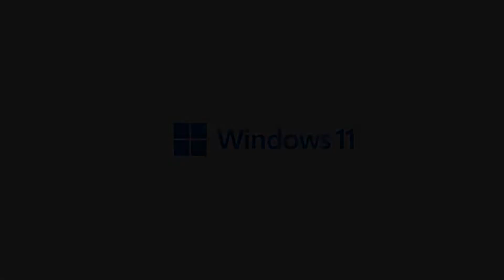War For The Overworld - Królestwo Miry ,,Walka o władzę”